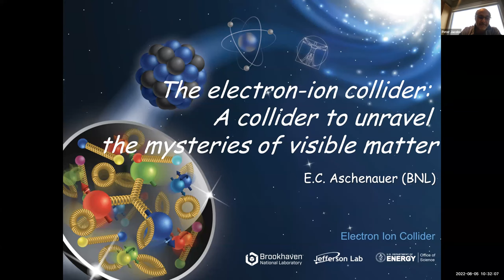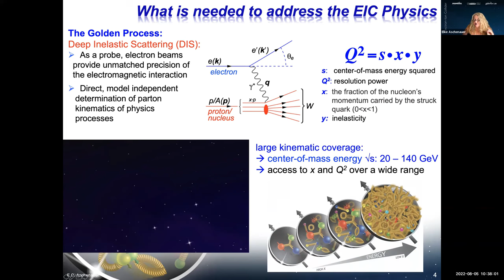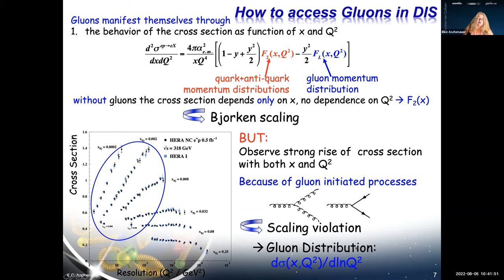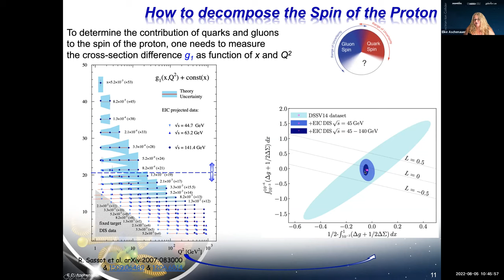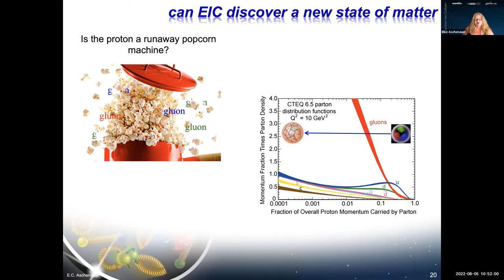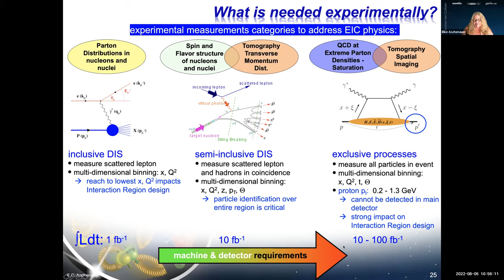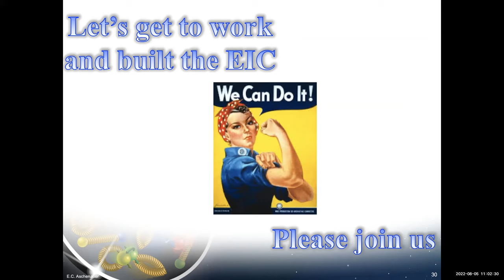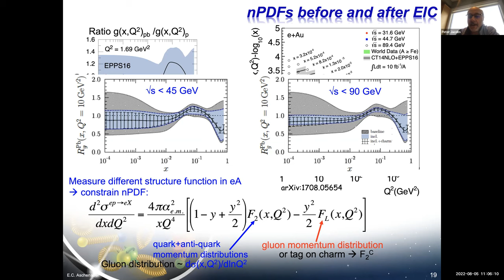Physics Lectures - Physics at the Electron-Ion Collider - Elke-Caroline Aschenauer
2022 JETSCAPE Online School

Physics at the Electron-Ion Collider - Elke-Caroline Aschenauer (BNL)